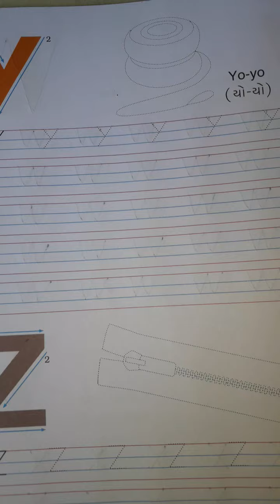Std:1,Subject:English,"Y"અને"Z" નો મહાવરો